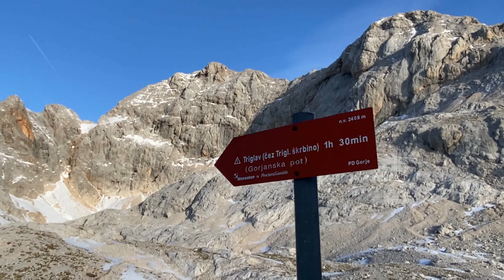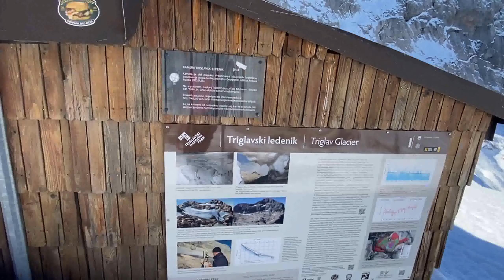Alpy Julijskie,Triglav,Prisojnik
2 szczyty w Alpach Julijskich,Triglav w warunkach półzimowych